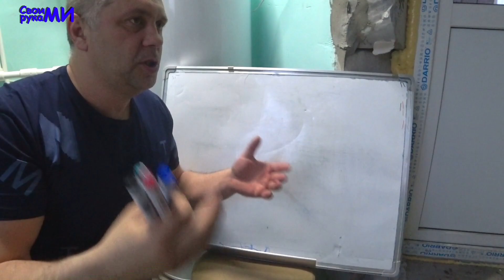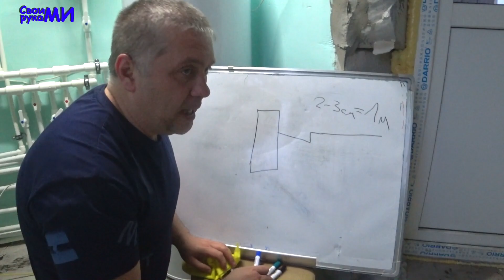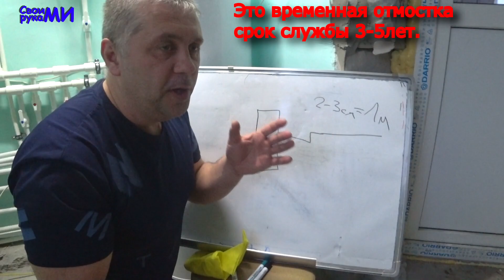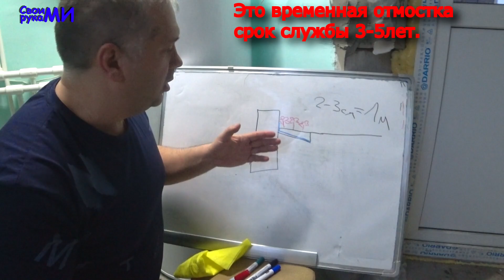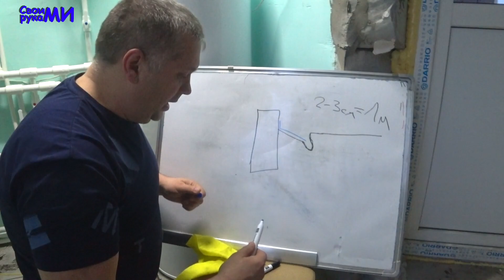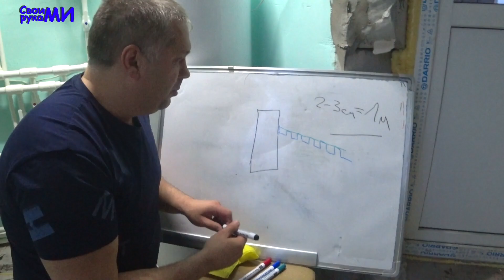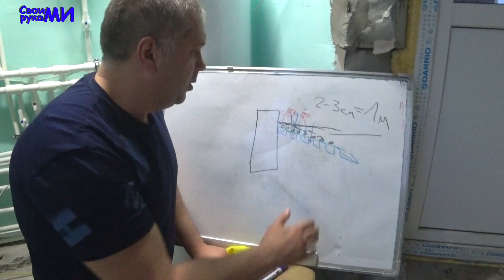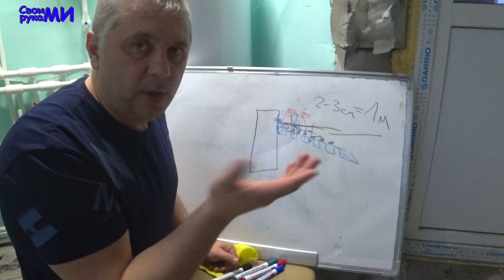Самая дешёвая ОТМОСТКА. Как сделать временную отмостку.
Карта Сбер Банк: 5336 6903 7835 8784
Стройка, ремонт, отделка дома, бани, квартиры.